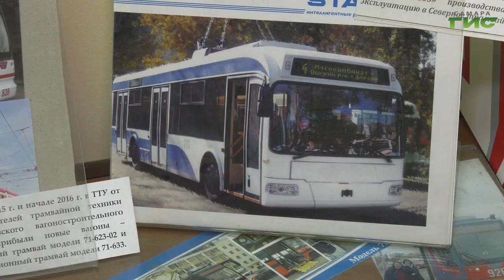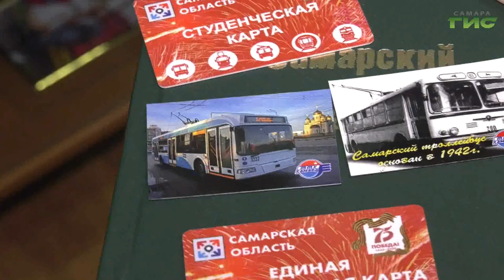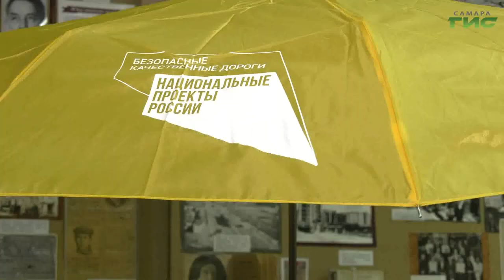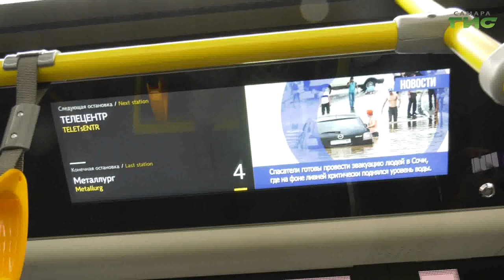В столице губернии наградили победителей конкурса "Самара в движении"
Отвечай и выигрывай. В Самаре наградили победителей конкурса "Самара в движении". Он приурочен к 80-летию самарского троллейбуса - одного из самых экологичных видов общественного транспорта. Какие подарки получили знатоки расскажем в сюжете.